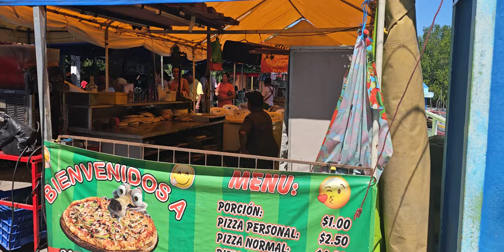FESTIVAL DEL CURIL 2023 PUERTO EL TRIUNFO